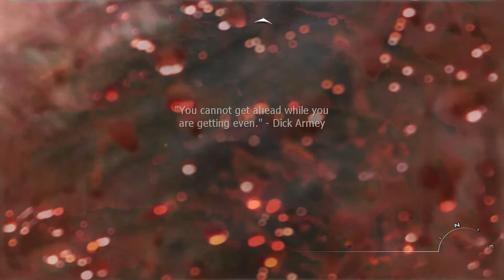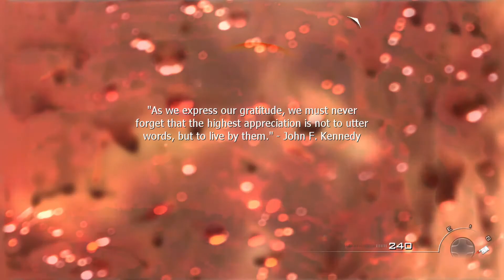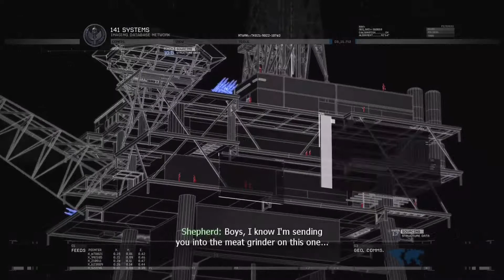Call of Duty Modern Warfare 2 Part 4